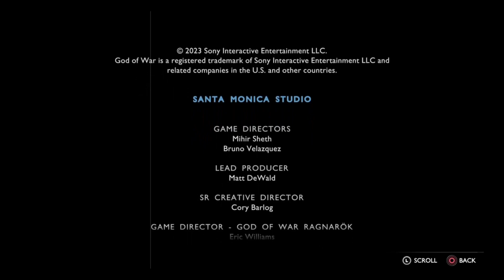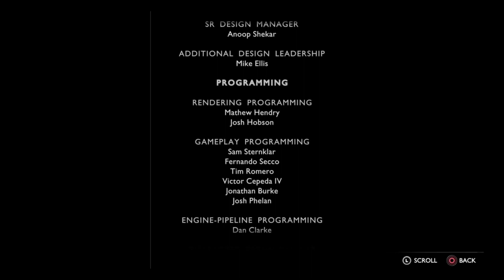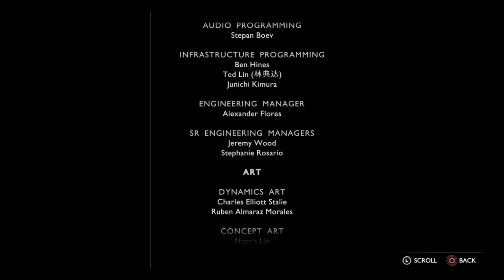Kratos sees his younger self - GOW Ragnarok:Valhalla #4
The God of War Ragnarok: Valhalla DLC is a Roguelite addition to the game, Valhalla blends a slowly expanding story of Kratos' personal journey into both his past and future, while also having you fight through a series of randomized encounters that become increasingly difficult. Each room you complete will earn you rewards like Runic Attacks for your weapons and other enhancements, as well as currencies that may or may not disappear when your current attempt is over.